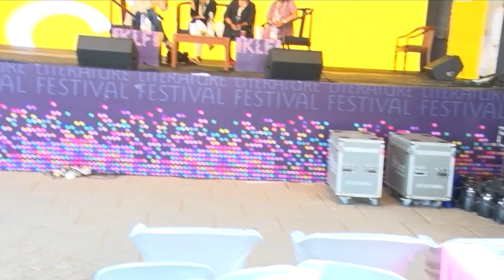Bollywood Liminal: Vision With A Difference| Kanu Behl, Leena Yadav, Miriam Joseph| KLF 2019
Kanu Behl, Leena Yadav, Miriam Joseph and Arpita Das discuss on the films being made in Bollywood and the new directions and talents that redefine storytelling and content in the entertainment industry | KLF 2019